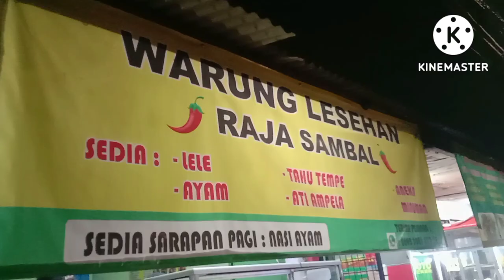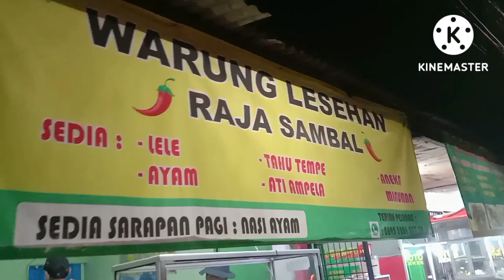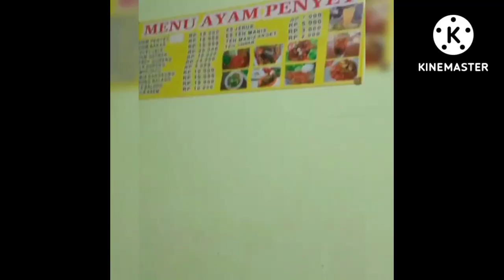WARUNG LESEHAN" || AYAM PENYET